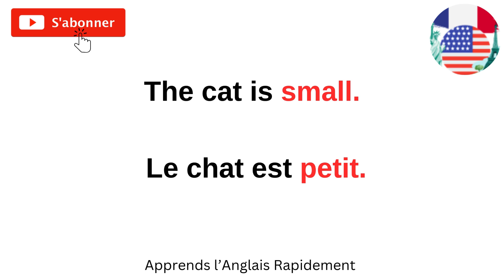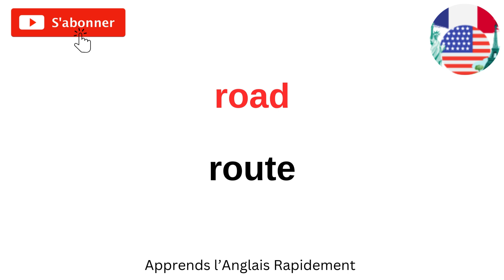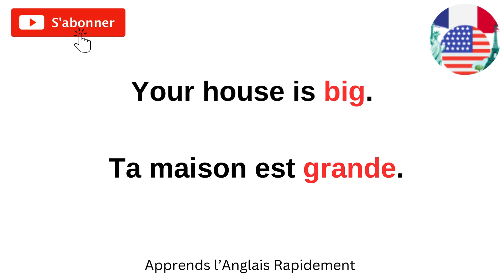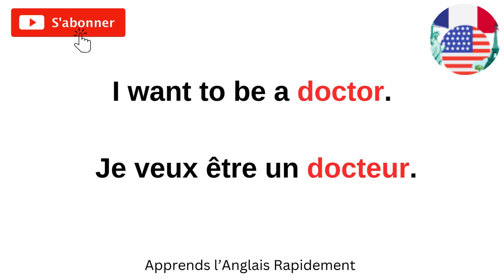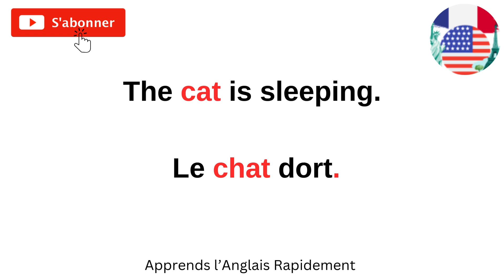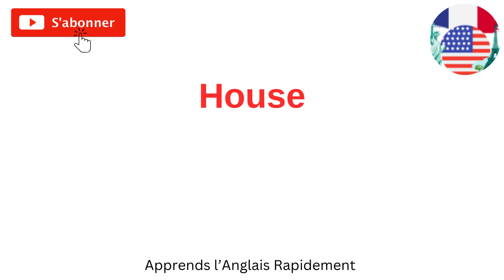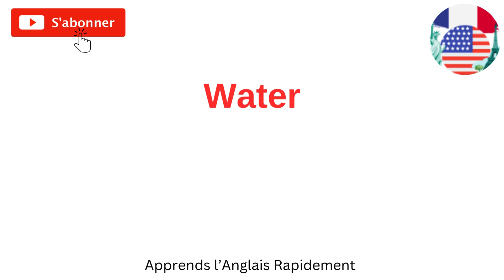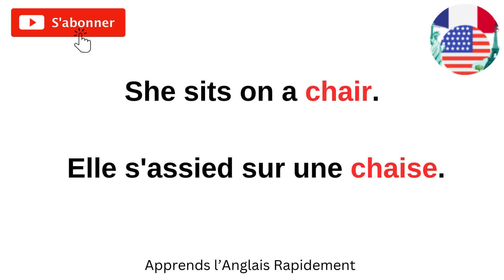Phrases simples pour apprendre l'anglais 1 | Easy sentences to learn English 1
Apprends l'anglais facilement avec ces phrases simples